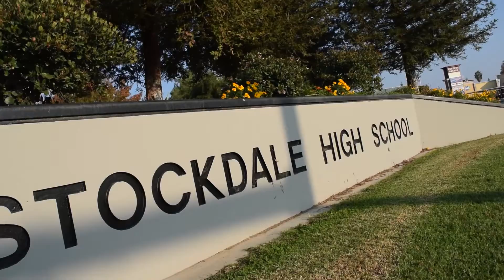We Are One - Unity Week 2015